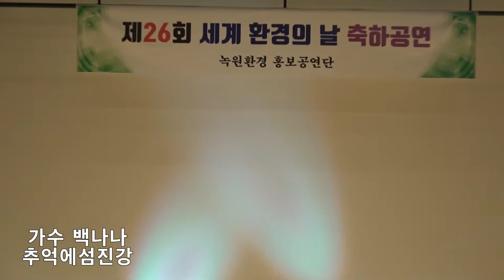가수 백나나 추억에섬진강 타이틀곡/제26회 세계 환경의날 축하공연 녹원환경 홍보공연단 2021년 6월 5일